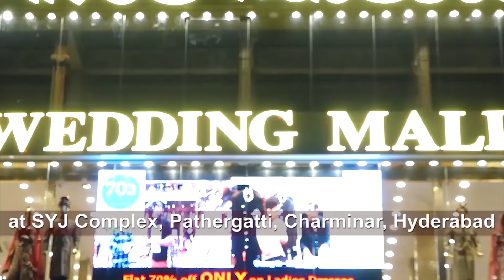Speed News | 11th July 2021 | 25 News in 5 Minutes | BBN NEWS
BBN Special Story on Zika Virus Outbreak in India | BBN NEWS